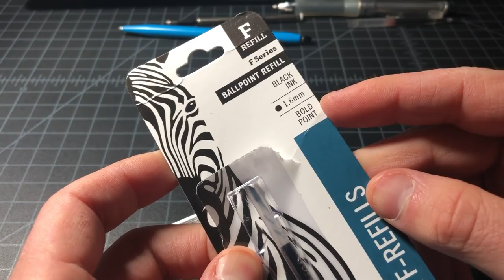How to Supercharge 3 Common Pens (Dr. Grip, Cross Click, and F-701)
Here are three common pens -- with excellent potential -- and an awesome upgrade for each. We'll look at the Pilot Dr. Grip ), Zebra F-701 ), and the Cross Click Gel rollerball The respective upgrade pieces are

The Pilot Dr. Grip can take a Pilot BRFN-30M-B Acro refill This thing is excellent. It's one of my favorites but it's a weird size so you don't see it very often.

The Cross Click can actually work with a Parker style (G2) refill! This isn't entirely obvious that it's possible, but it can work with a little finesse. That means you can get an EasyFlow 9000 ) in the Cross Click. That's a big win for this pen.

The Zebra F701 isn't an easy pen to find a refill for, but if you want a quick, no-hassle upgrade you can use the Zebra F Series 1.6mm refill It's not in the same league as the EasyFlow, but it's definitely an upgrade.